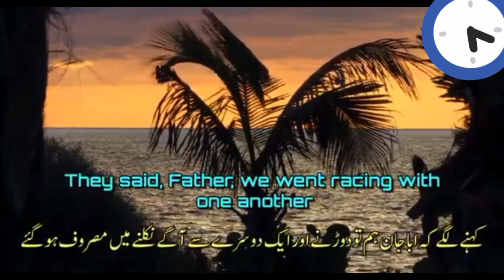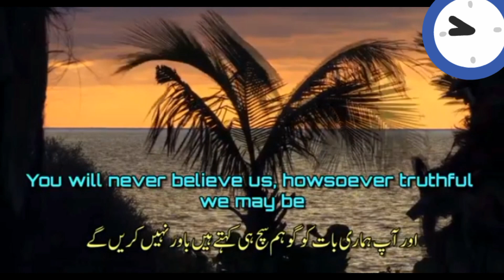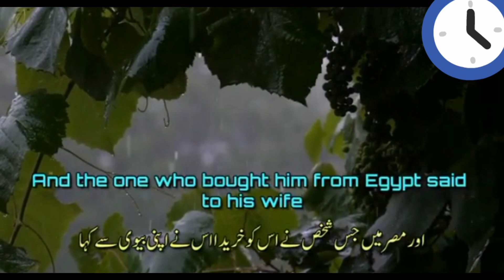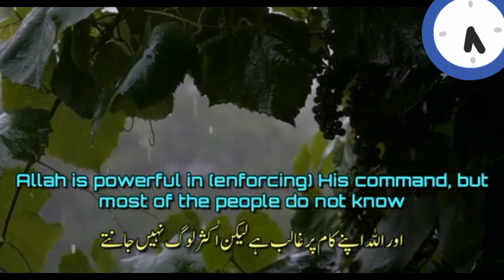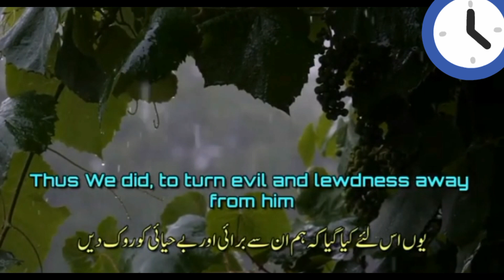Story of Hazrat yousaf taqwa by Quraan, part 2||SURAH Yousaf ||No copyright